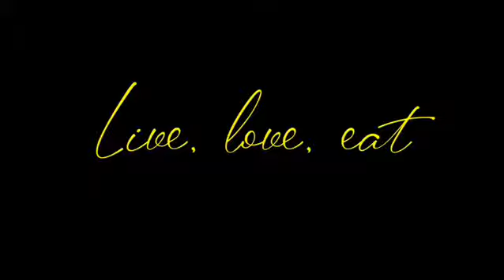An Easy Avocado Shake|B-Roll |Iphone 11|Kerala|Youtube Short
ഒരു avacado Shake ഉണ്ടാക്കിയ വീഡിയോ ആണ് short open ആയപ്പോൾ ഇട്ടു എന്നെ ഉള്ളു

വീഡിയോ ഇഷ്ട്ടപെട്ടൽ സപ്പോർട്ട് ചെയ്യൂ...😊😁❣️

●Avacado Shake
●Avacado shake Making